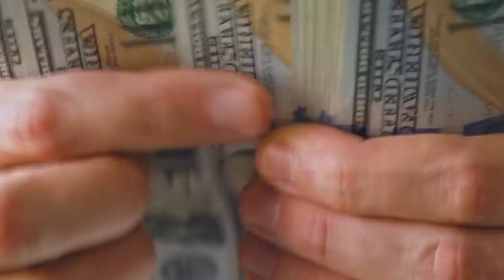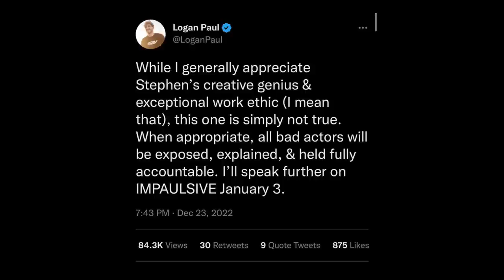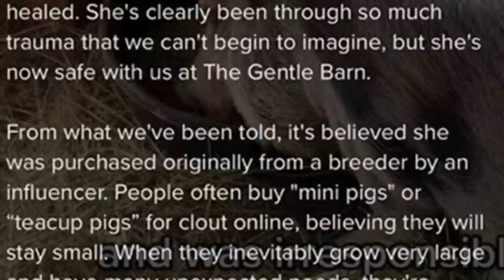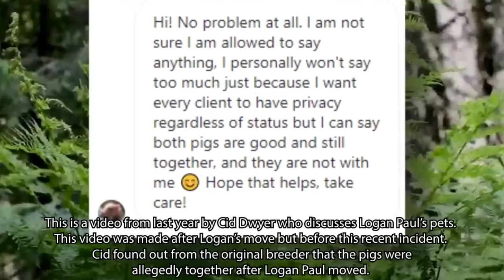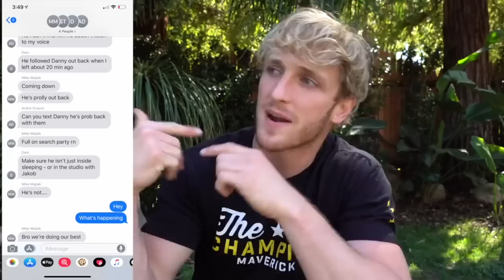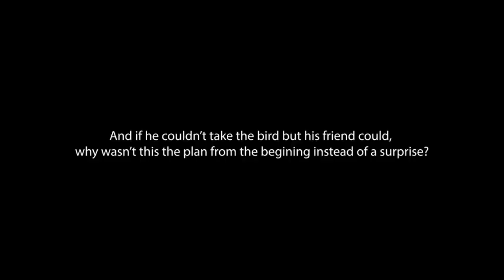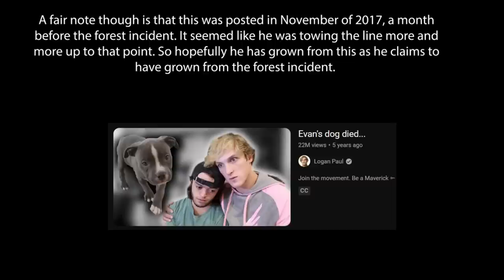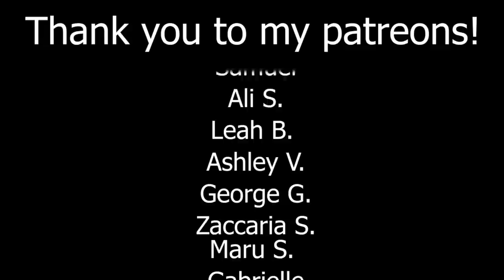The Truth About Logan Paul and His Pets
Logan Paul has grown over the years but has been in a lot of controversy lately. What started with CryptoZoo turned into a situation where one of Logan's rehomed pigs were found in a field. This lead to more information about his other animals circulating. Which leaves us questioning the truth about Logan Paul and his pets. Is he at fault for what happened or were these unforeseen circumstances?